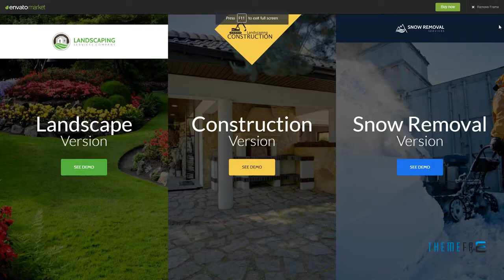Landscaping - Lawn and Garden, Landscape Construction, and Snow Remov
Compatible With WPML, WooCommerce 3.1.x, WooCommerce 3.0.x, WooCommerce 2.6.x, Visual Composer 5.1.x, Visual Composer 4.12.x, Bootstrap 4.x

 ThemeForest Files Included Layered PSD, PSD

 Columns 4+

 Documentation Unrated

 Layout Responsive

 Tags builder, construction, garden, gardening, grass, Hardscapes, irrigation, landscape, landscape construction, landscaper, landscaping, lawn, property maintenance, snow plow, snow removal